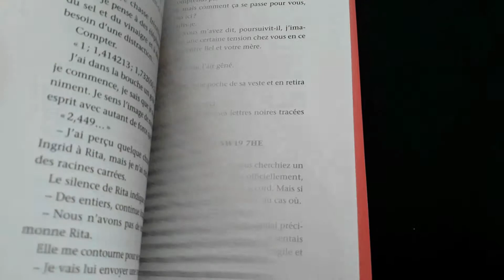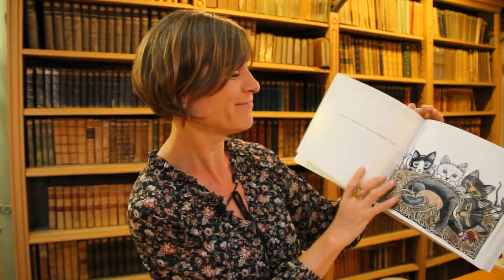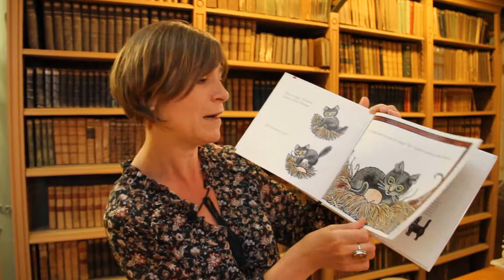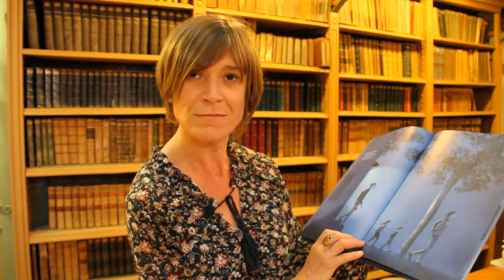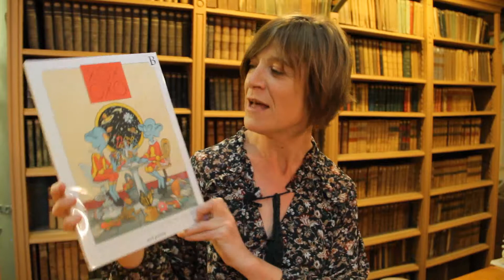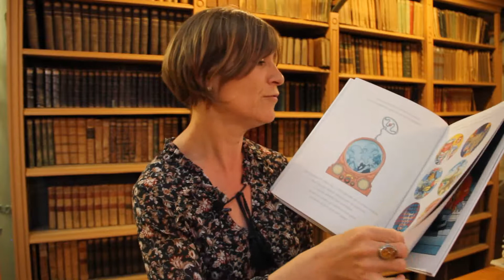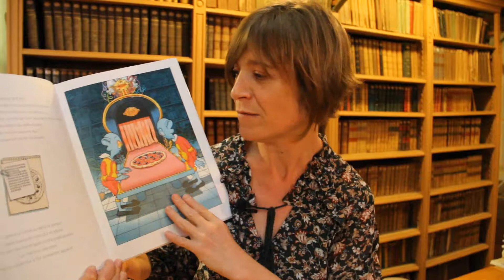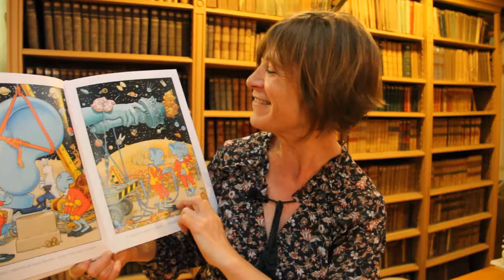📖Update Lecture | ❤️ Top 5 Albums 2018 ❤️| Part 1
►Mon Top d'albums jeunesse pour petits et grands de l'année 2018: Trio / Nous avons rendez-vous / XOX et OXO. Un petit chat mignon, une ballade nocturne et de l'humour artistique. Première partie destinée au plus jeune. Une lecture conseillée dans ton Booktube et à ajouter à ta Pile à lire ! ↓↓LIS LA SUITE↓↓

Tes bibliothécaires